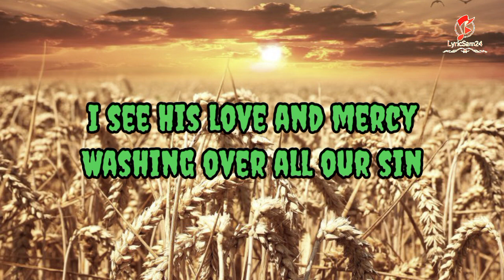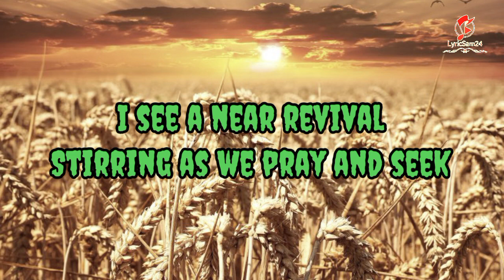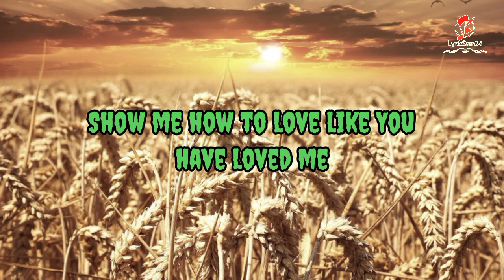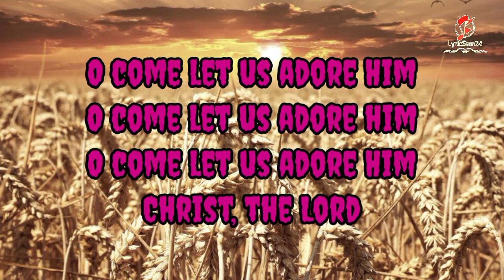HILLSONG ~ HOSANNA (LYRICS)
HOSANNA ~ Yeram Worship